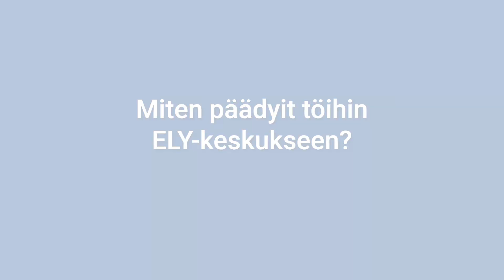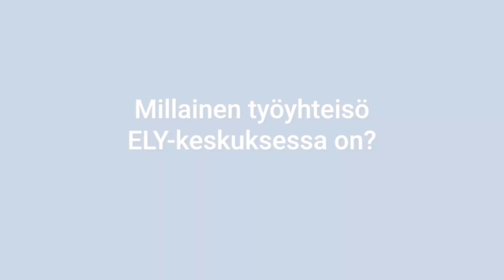Töissä Varsinais-Suomen ELY-keskuksessa – Elina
Millaista on työskennellä Varsinais-Suomen ELY-keskuksessa? Millainen työyhteisö on ja mitä etuja työntekijöille tarjotaan? Erityisasiantuntijamme Elina kertoo kokemuksistaan.

Videon musiikki: ComaStudio, Pixabay